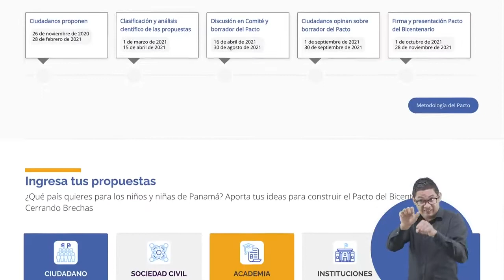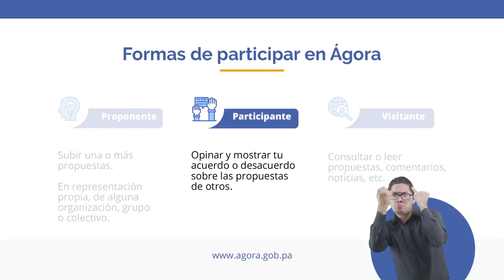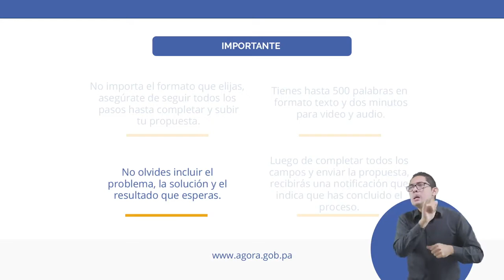Estratega Gubernamental Del Año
Pieza: Luis Rodolfo Oropeza y José Francisco Valery Dia D Consultores
Nominado: Dia D Consultores